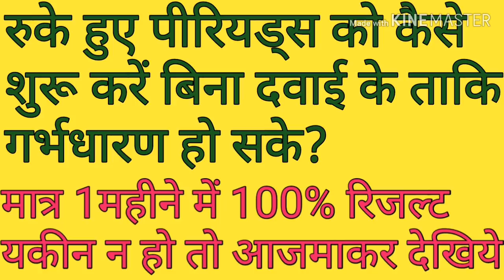Trying to get pregnant.सालों से रुके हुए पीरियड्स को शुरू करें बिना दवाई के और हो जाएं 🤰प्रेग्नेंट।